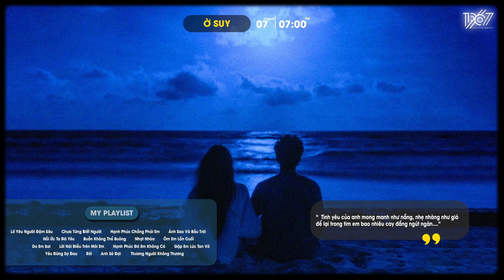Lỡ Yêu Người Đậm Sâu , Ánh Sao Và Bầu Trời | Nhạc Lofi Chill Tâm Trạng Buồn Hay Nhất Hiện Nay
• Playlist : Lỡ Yêu Người Đậm Sâu , Ánh Sao Và Bầu Trời |  Nhạc Lofi Chill Tâm Trạng Buồn Hay Nhất Hiện Nay
• Editor By TuoiNguyen

♬ TRACKLIST :
00:00.0 Lỡ Yêu Người Đậm Sâu
03:21.0 Chưa Từng Biết Người
06:39.5 Hạnh Phúc Chẳng Phải Em
10:48.7 Ánh Sao Và Bầu Trời
14:51.5 Hồi Ức Ta Đã Yêu
18:27.5 Buồn Không Thể Buông
22:06.1 Nhạt Nhòa
26:38.6 Ôm Em Lần Cuối
30:14.8 Do Em Sai
34:14.7 Lời Nói Điều Trên Môi Em
37:19.4 Hạnh Phúc Đó Em Không Có
41:34.2 Gặp Em Lúc Tan Vỡ
45:23.3 Yêu Đừng Sợ Đau
50:19.3 Rời
54:02.3 Anh Sẽ Đợi
58:27.8 Thương Người Không Thương